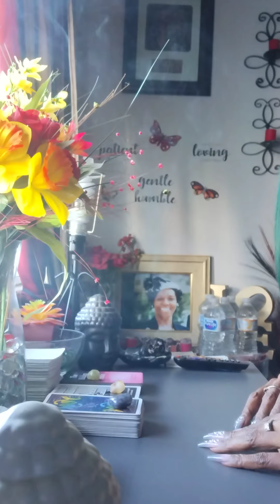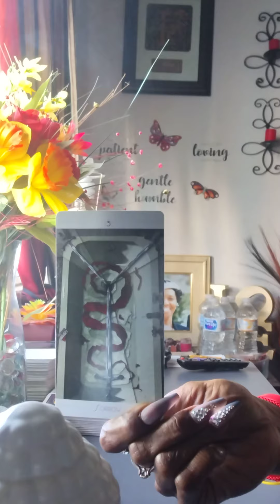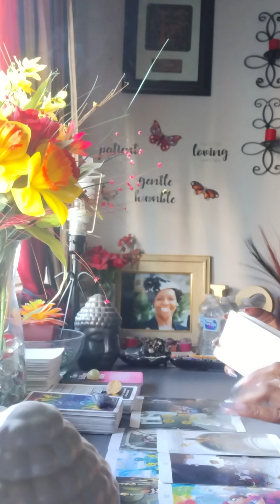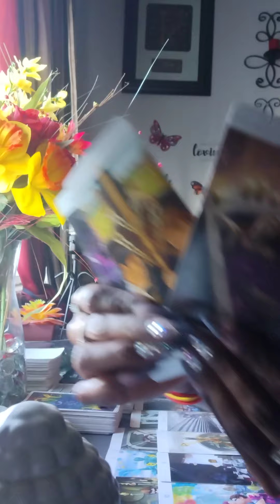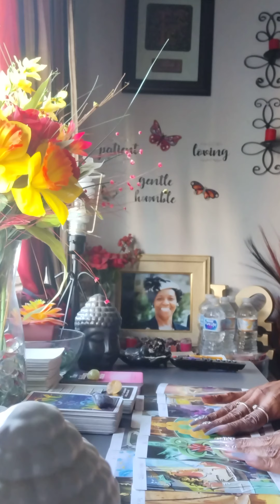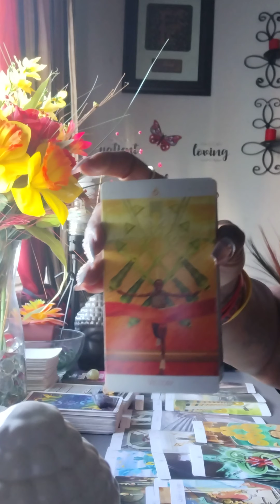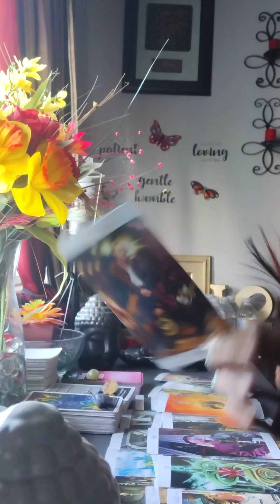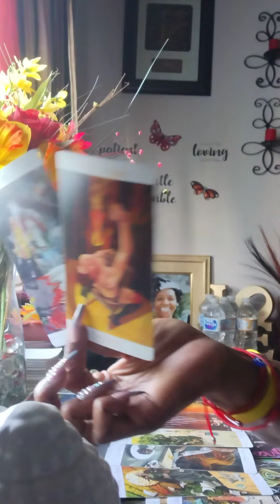Lying About A Pregnancy/Paternity To Keep This Masculine Stuck